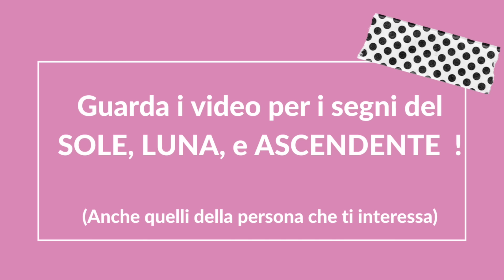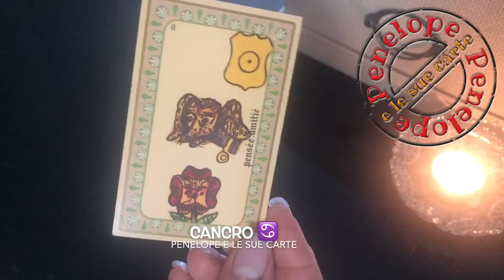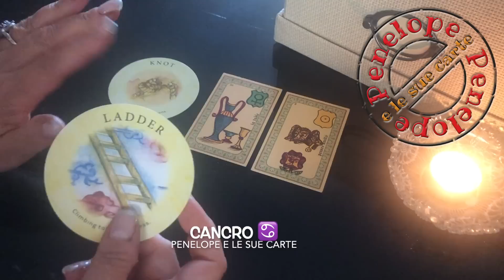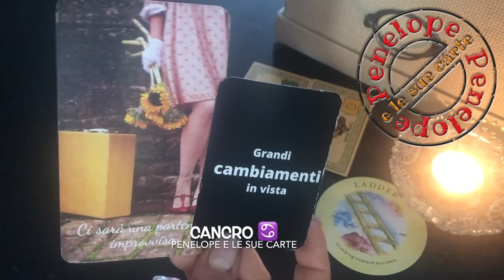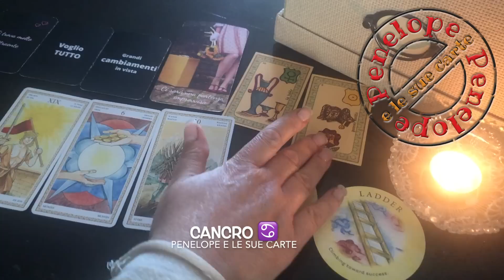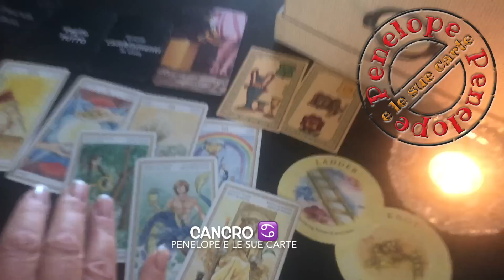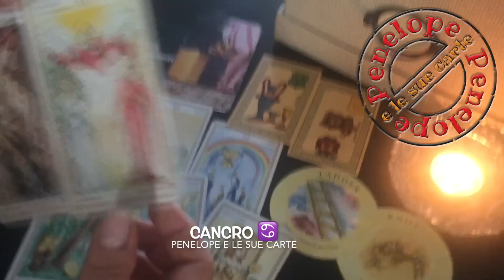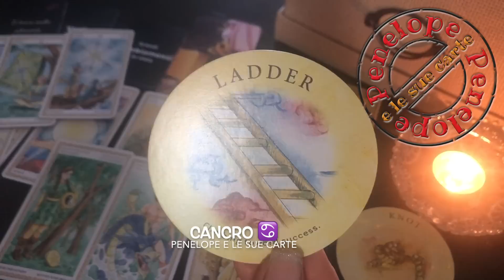CANCRO ♋️ CAMBIAMENTO IMPROVVISO di Situazione ⭐️ GIUGNO 2023 ⭐️ Oroscopo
Guarda questo oroscopo se hai il sole, la luna, l'ascendente o venere in questo segno zodiacale o se hai un interesse per una persona che appartiene a questo segno.